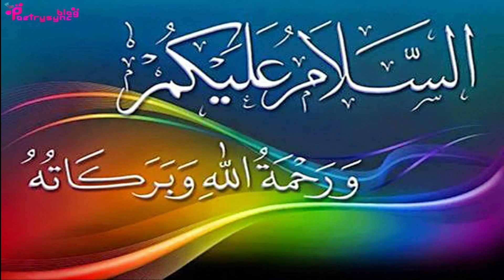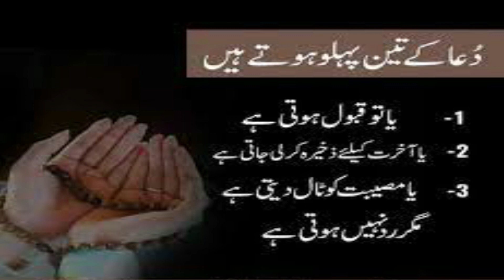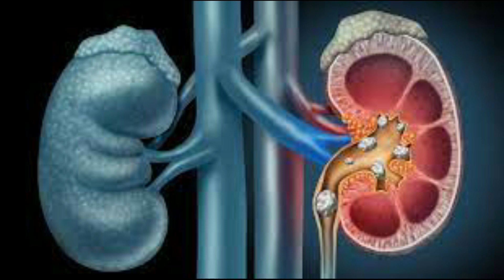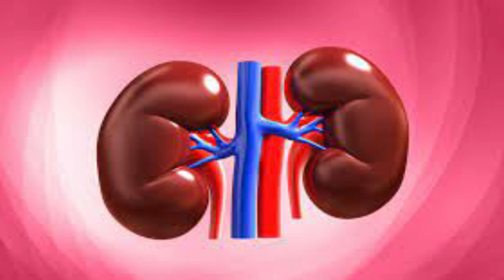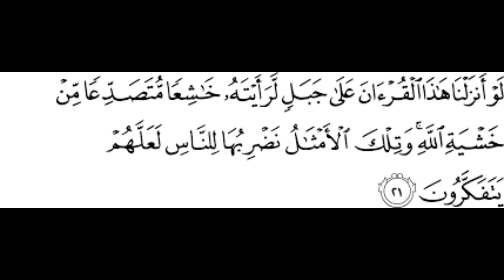Amal to Solve Kidney Stones Problem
In this video wazifa of surah hasher ayat 21 is explained to break stones in kidneys.